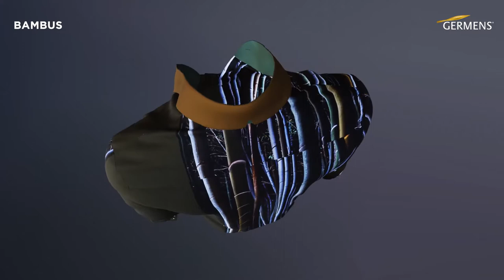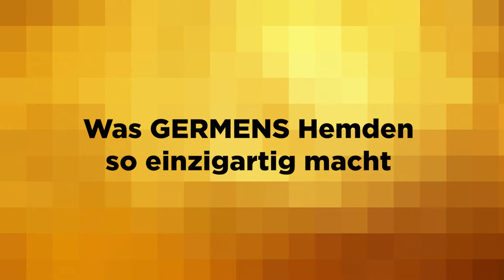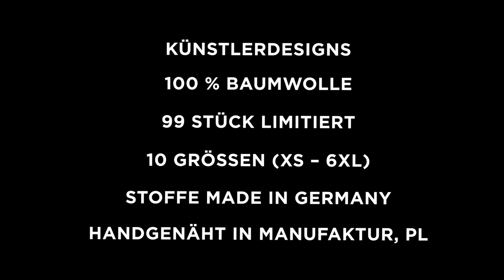GERMENS Hemd BAMBUS (120) /// Künstler: André Wagner, Berlin /// Limitierung: 99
Das kurze Video zeigt das GERMENS® Langarmhemd BAMBUS. Das auf 99 Stück limitierte Künstlerhemd wurde vom Fotokünstler André Wagner, Berlin, Deutschland, gestaltet.